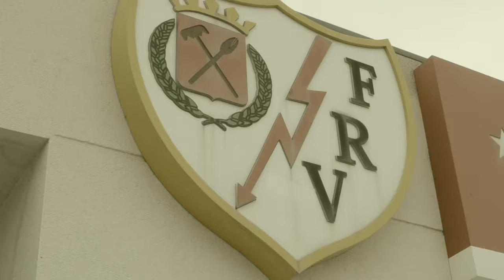Trailer de la entrevista a Óscar Trejo en Dial Deportivo TV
Aquí tenéis el trailer de la entrevista a Óscar Trejo, jugador del Rayo Vallecano en Dial Deportivo TV.